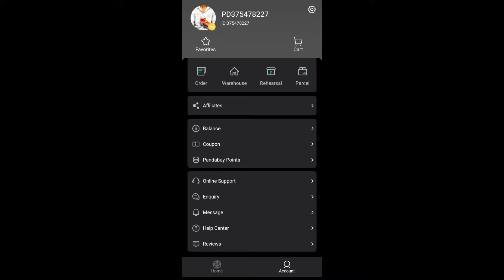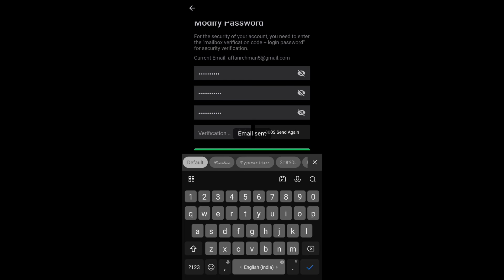How To Change Email and Password on Pandabuy (Best Method)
In this video, I'm going to show you the best way to change your email and password on Pandabuy.

If you're looking for a way to change your email and password on Pandabuy, then this is the video for you! By following my tips, you'll be able to change your email and password in no time at all!